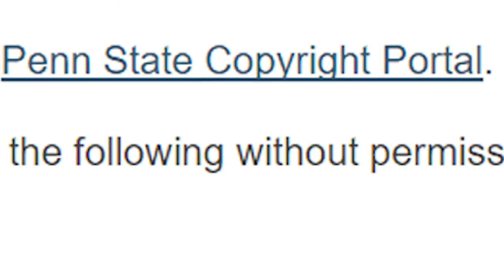10 Things About Plagiarism You Should Know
Plagiarism is a big deal. You need to know what the laws are and protect yourself from plagiarizers. If these things have been done against you you have the right to sue and take other legal action!
*TYSK 4:* Common knowledge
*TYSK 5:* Common knowledge

Here is a link for how to properly cite a resource

Joel: @yeddish
Daniel @Danotick

Thank you again to everyone and we look forward to the future!

If you want to support us you can shop amazon through our link!